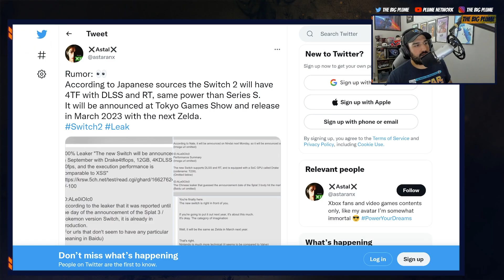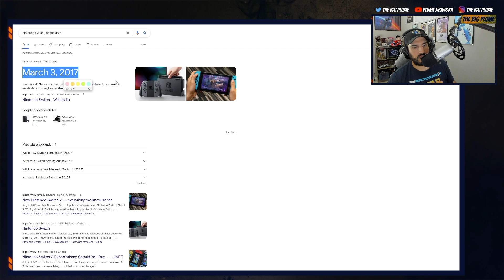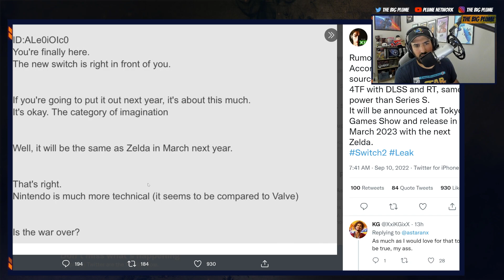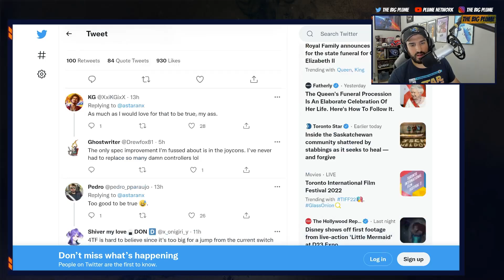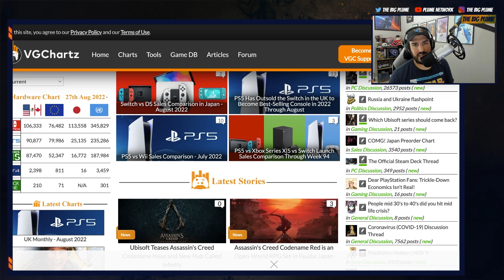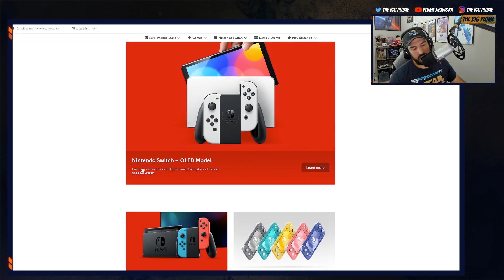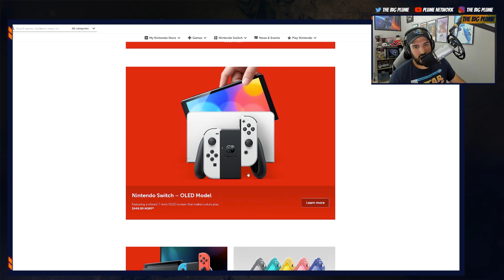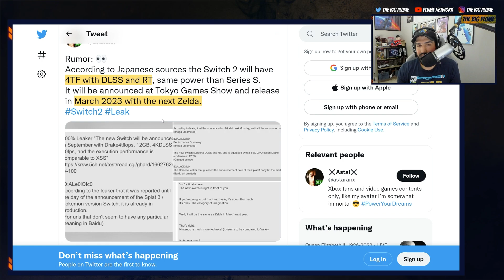Nintendo Switch 2 LEAK Rumor With Zelda Breath of the Wild 2